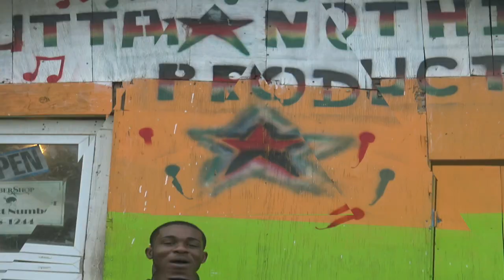OuttaNothingProduction2018Milestone ft. Squash, Chronic Law, Shakka Pee & many more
Just wanna take the time out to say thanks to all our Supporters, Fans, Friends & Family. We are very Great full.